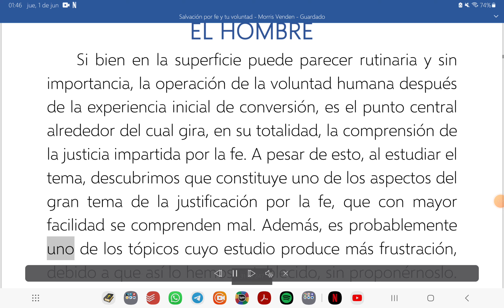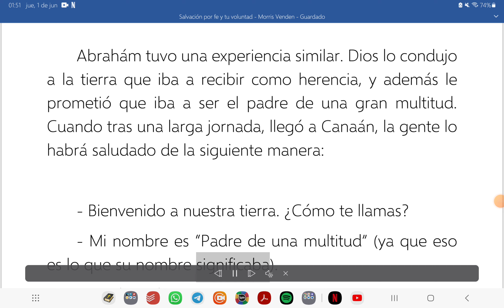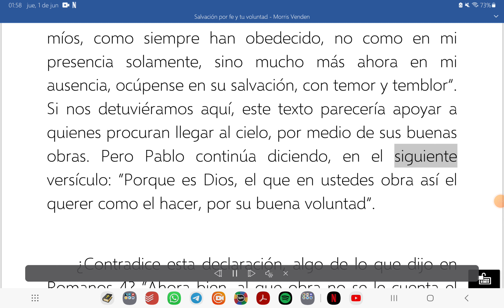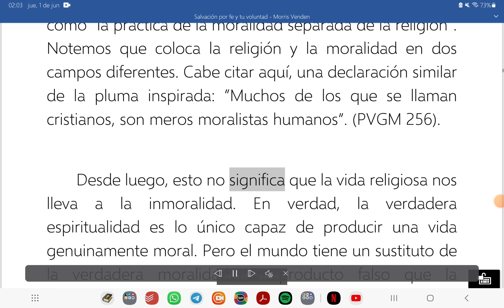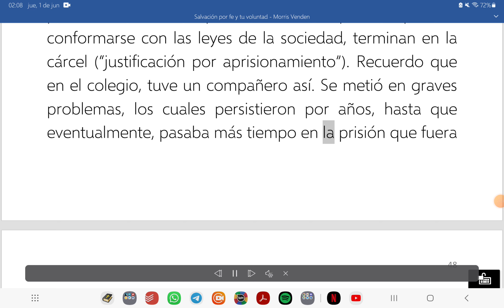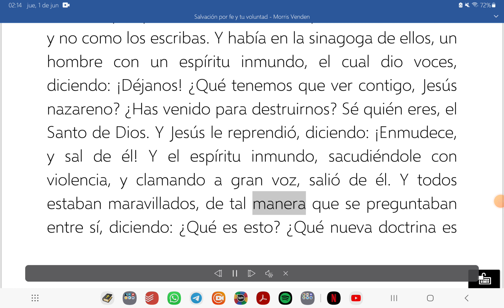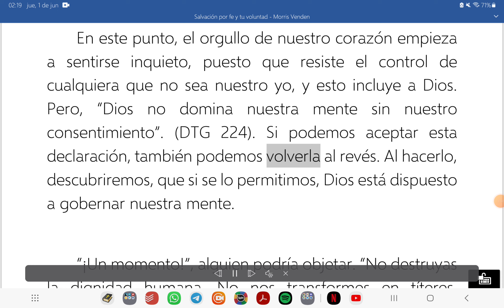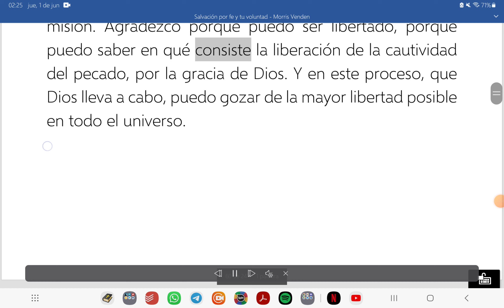2. Salvación por Fe y la Voluntad - Lo que Puede Hacer el Hombre - Morris Venden